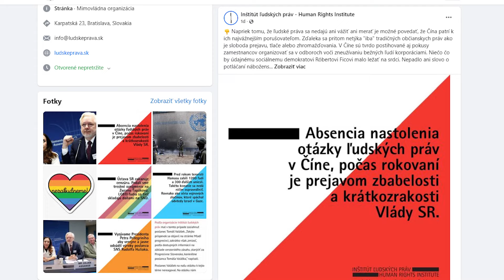FICOV ODKAZ Z ČÍNY PRE ŠTEKAJÚCICH OPOZIČNÝCH PSÍKOV: IDEME ĎALEJ!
Premiér Robert Fico z Číny odkazuje, že slovenská delegácia úspešne dosahuje svoje ciele napriek kritikom doma. Fico z Číny opozícii odkazuje nasledovné.